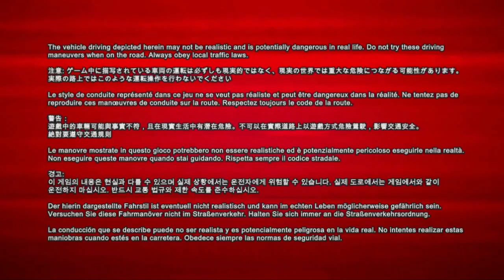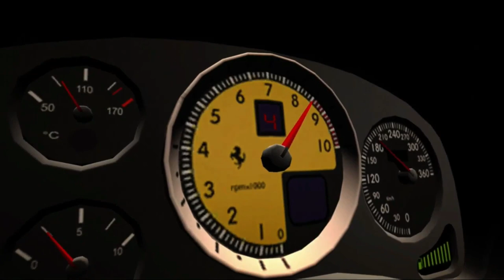PGR 3 Carriera Finale Las Vegas con Ferrari 355 F1 GTS no volante Full HD